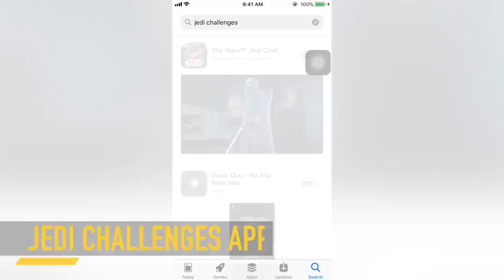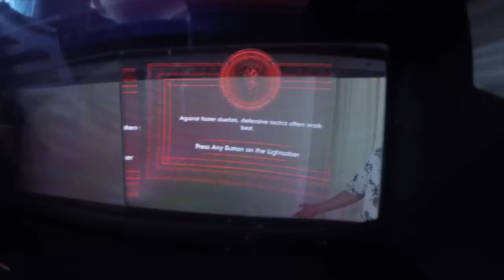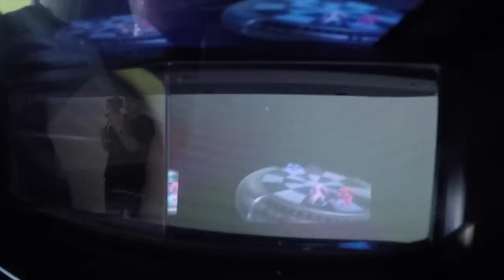We View and Review - STAR WARS - JEDI CHALLENGES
Star Wars fans rejoice! Lenovo has come up with the Lenovo Mirage Headset and Jedi Challenge Games that will awaken your inner Jedi! Thank you Lenovo for sending them to us, we are obsessed with them!

Have you guys caught the latest Star Wars movie, The Last Jedi? Vincent and Jian Hao are the biggest Star Wars fans and they definitely had fun with the Lenovo so you should get it for yourself too!